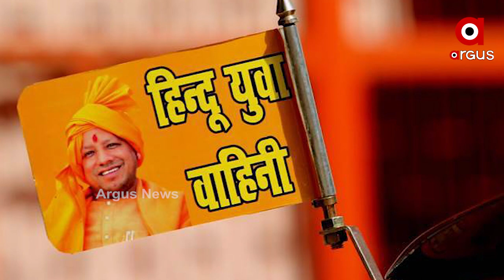ଯୋଗୀଙ୍କ ପାଇଁ ଅଣ୍ଟା ଭିଡିଲେ ହିନ୍ଦୁ ଯୁବ ବାହିନୀ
ଗୋରଖପୁରରେ ଇତିହାସ ସୃଷ୍ଟି କରିବା ଚେଷ୍ଟାରେ ଯୋଗୀ ଆଦିତ୍ୟନାଥଙ୍କ ହିନ୍ଦୁ ଯୁବ ବାହିନୀ । ରେକର୍ଡ ଭୋଟରେ ବିଜୟୀ କରାଇବାକୁ ଯୁବ ବାହିନୀର କାର୍ଯ୍ୟକର୍ତା ମାନେ ଭିଡିଲେ ଅଣ୍ଟା ।

MYogiAdityanath